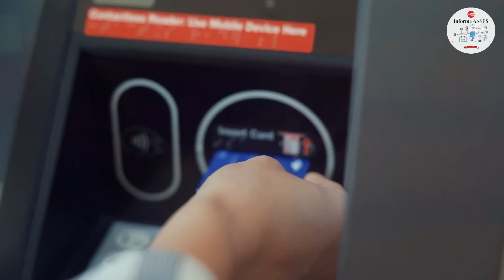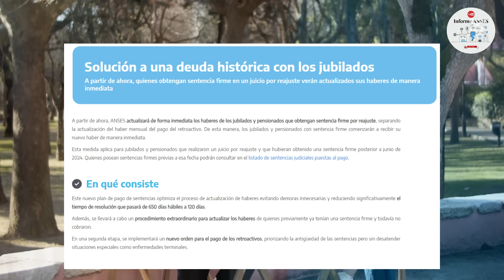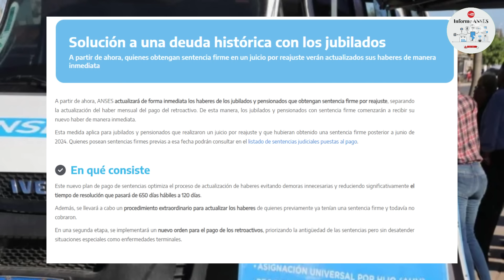$80.000 EXTRAS en Octubre: Quien lo COBRA y de que se trata? JUBILADOS y PNC Anses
👉🏼 EN OCTUBRE COBRARAN 80 MIL PESOS MAS + MONTOS A COBRAR PNC Y PUAM
✅ Canal informativo DE CARACTER AUTONOMO / INDEPENDIENTE.